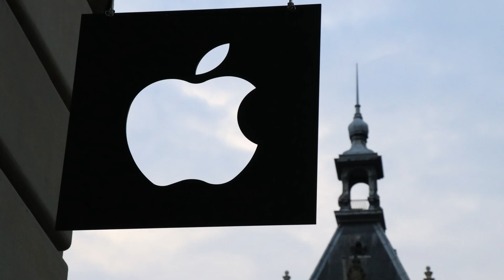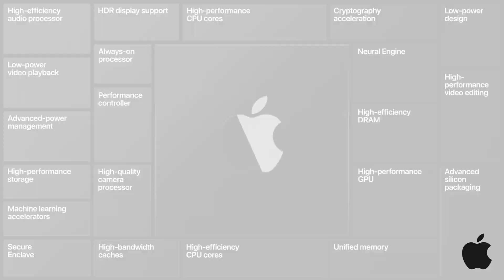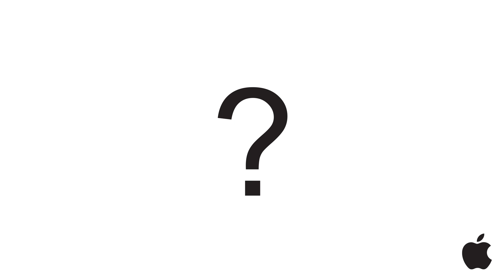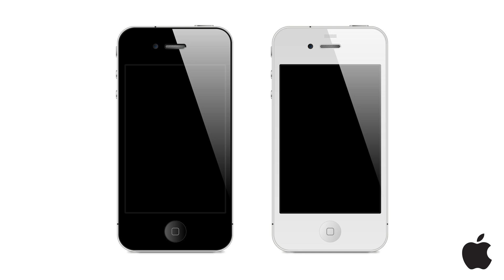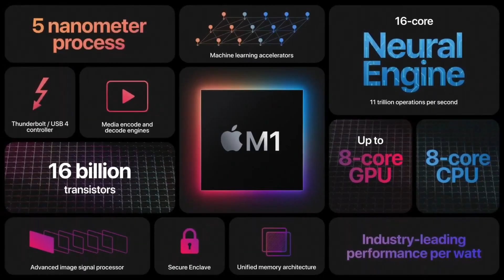La Increible Historia de los CPU en Apple, desde Motorola al M1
Desde 1976 hasta hoy, desde Motorola a Apple Silicon, conoce la historia de los Chips que ha utilizado Apple en todos sus productos.
Mira estos videos:
🔖Capítulos:
0:00 Introducción
0:20 Apple 1 CPU
0:50 Apple 2 y 3 CPU
1:04 Etapa Motorola
1:43 Etapa PowerPC
2:14 Etapa Intel
3:42 CPU en otros Productos
5:08 Transición Apple SIlicon

Otros Recursos:
Stikers - Krasivon Art